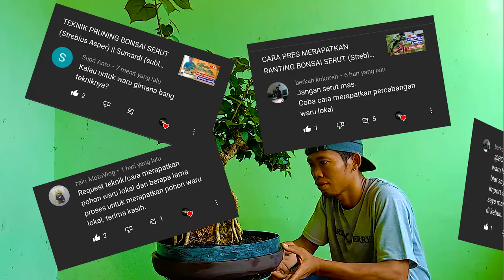CARA PRUNING ✓ MERAPATKAN PERANTINGAN WARU LOKAL (Hibiscus Tiliaceus) On The Rock || Mas Hari & Zain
Hallo @bolobonsai7528

Berikut adalah tayangan tentang perawatan & proses pruning waru lokal (hibiscus Tiliaceus) On The Rock yg bertujuan untuk merapatkan perantingan
Simak videonya sampai selesai agar informasi dapat tersampaikan sepenuhnya.

Video editor/ Camera person:
BoloBonsai's Team.